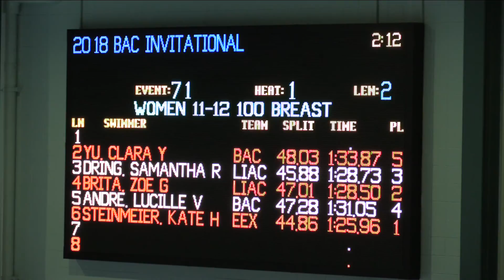Girls 11 12 100 Meter Breast Timed Finals H1